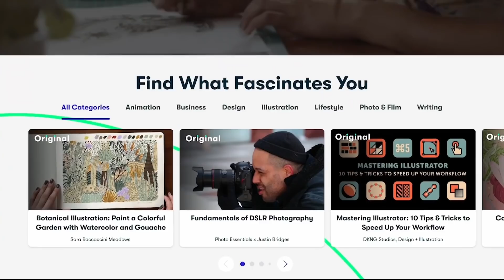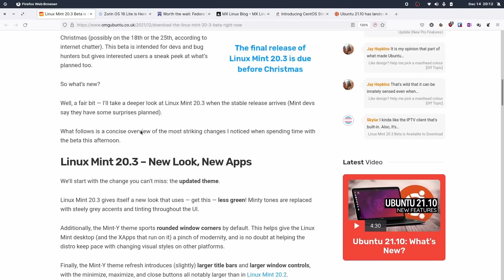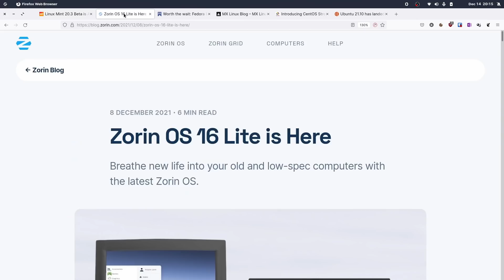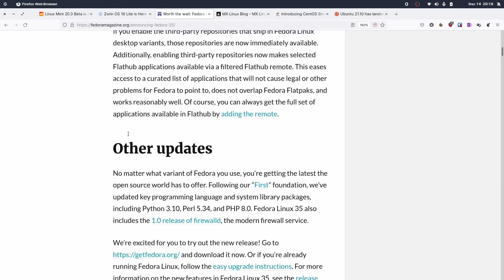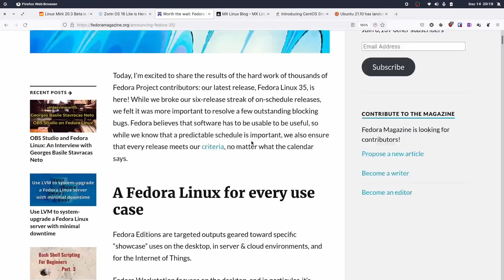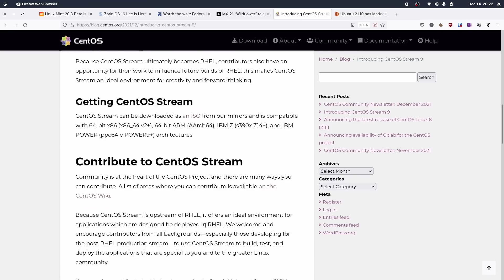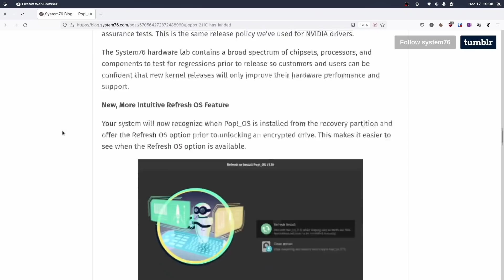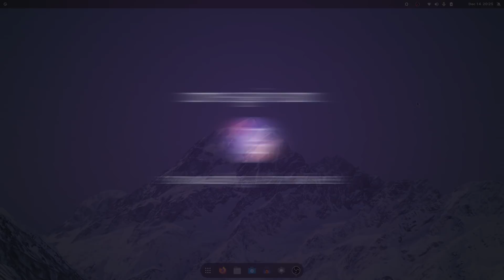Distro Digest ep. 2 | Linux Mint 20.3 beta & Pop!_OS 21.10, Fedora 35, Zorin OS 16 Lite and more!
Today we're rounding up the recent releases of betas and final releases around the Linux world in the last few months including Zorin OS 16 Lite, Linux Mint 20.3 Beta, Pop!_OS 21.10, Fedora 35, MX Linux 21 and CENTOS Stream 9 just to name a few.

Timestamps:
0:00 Intro
1:15 Sponsor: Skillshare
2:38 Linux Mint 20.3 beta
5:19 Zorin OS 16 Lite
7:12 Fedora 35
8:52 MX Linux 21 AHS
10:01 CentOS Stream 9
11:02 Ubuntu 21.10
11:25 Pop!_OS 21.10
13:34 Which one next?